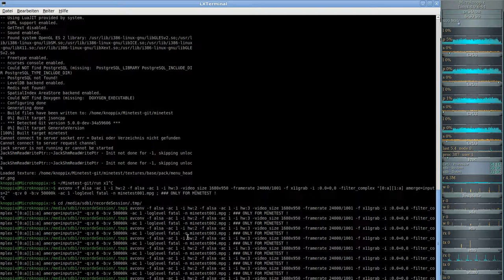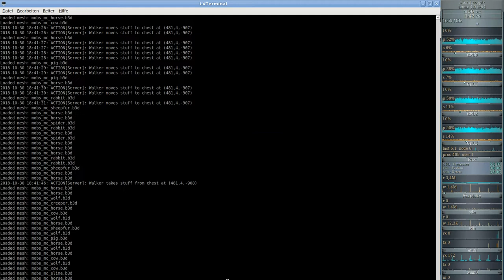MineClone2 ( Minecraft clone auf der Minetest-Engine ) #009